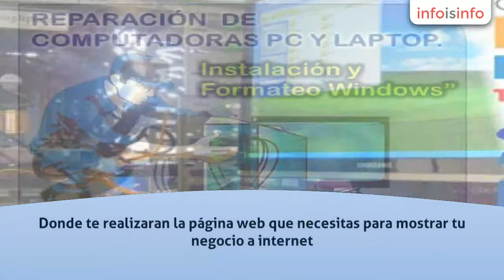Desarrollo web en Tapachula - Diseño y Activacion de paginas web mexico- COMPUBROTHER - InfoIsInfo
Diseño y Activacion de paginas web mexico- COMPUBROTHER, Desarrollo web en Tapachula. Más Información

Empresa COMPUBROTHER.com UBICADA EN EL ESTADO  CHIAPAS MEXICO. especializada en DISEÑO, remodelacion de PAGINAS WEB Para internet. Donde te realizaran la página web que necesitas para mostrar tu negocio a internet. - diseñamos paginas web de alta calidad, Diseño web, Paginas Web EN MEXICO empresa dedicada al diseño web. Páginas web accesibles

*- HOSTING
*- DOMINIOS .COM .MX

COMPUBROTHER DE CHIAPAS MEXICO OFRECE  DISEÑO página web.
"Aumenta tus ventas creando la página de  tu negocio"

REALIZAMOS ACTIVACION Y DISEÑO PÁGINAS
WEB, para todo tipo de negocio o empresa,
nuestra especialidad es crear páginas web en menos de 6 días publicadas
en internet.

¡Nosotros! activamos sus propias cuentas de correo electrónico
empresarial, además del diseño y publicación de su página web en internet. El
diseño es creado a la imagen de su negocio.